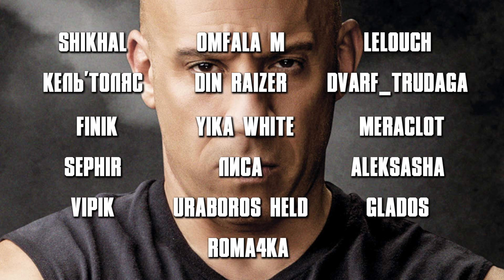САМЫЙ КРАСИВЫЙ ПОРХАЮЩИЙ СЛАЙМ ГОЛОСОВАНИЕ! Slime Rancher 2 #45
Slime Rancher 2 прохождение на русском, Slime Rancher 2 - путешествие вместе с Беатрикс Лебо через Слаймовое море к Радужному острову, в край древних тайн, и приручите множество новых непоседливых слаймов в продолжении нашумевшего хита — Slime Rancher.